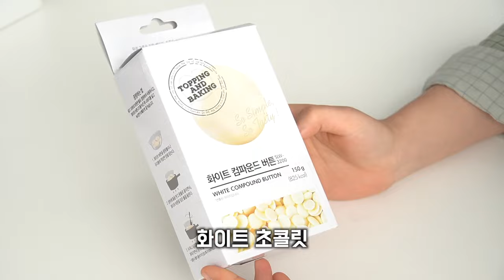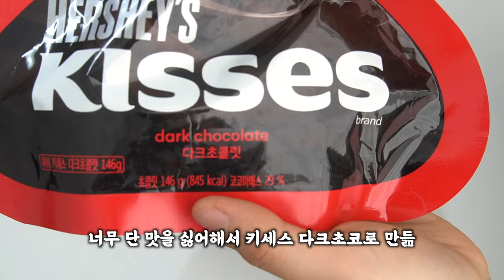조각전공자의 발렌타인데이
어린이들은 어른들의 도움을 받고
어른들은 한 번 도전해보세요.

✅재료

- 키세스 다크초코 한 봉지

- ABC 초코 한 봉지 (+일반 다크 초코 85% 판 초콜릿 하나 추가해서 중탕함)

- 이마트 코인용 화이트 초코 한 봉지

- 체리 600g

- 아몬드 후레이크 (혹은 슬라이스 아몬드)